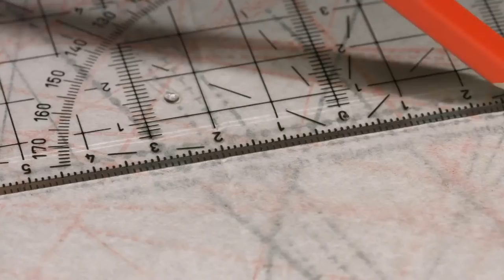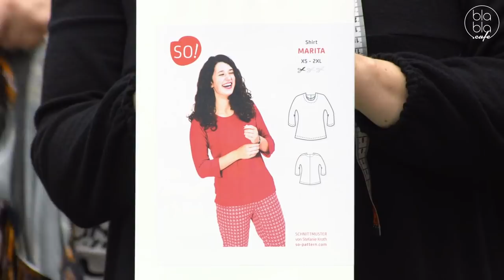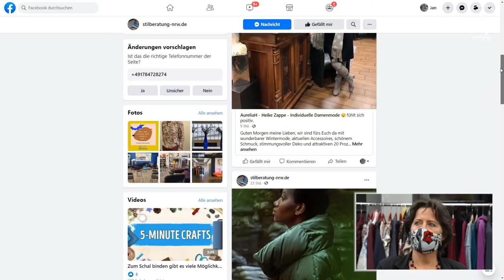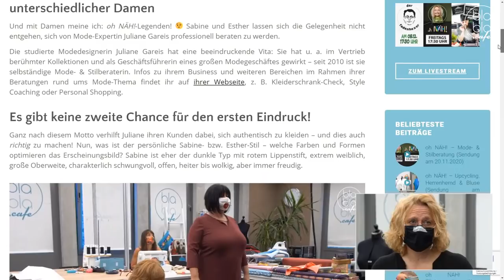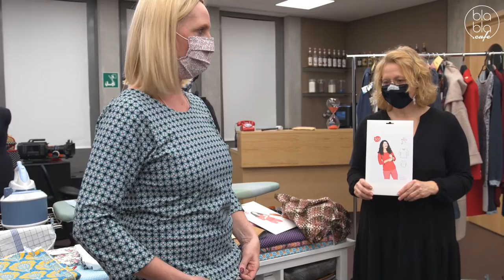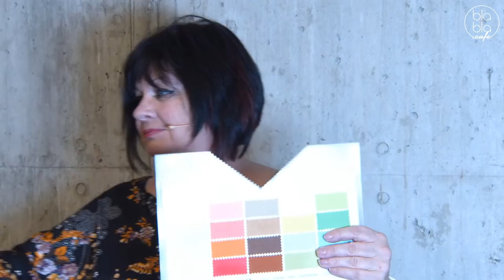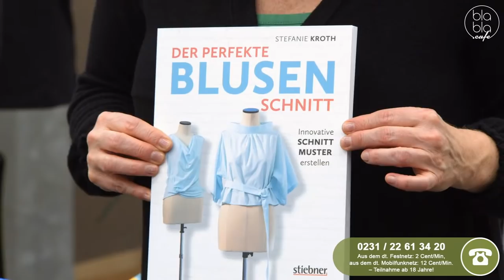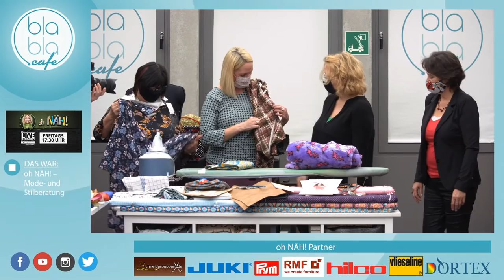oh NÄH! – Mode- & Stilberatung (Aufz. v. 20.11.2020)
In dieser Live-Sendung zeigen wir euch, welche Farben und Schnitte welchen Farb- bzw. Figurtypen besonders gut stehen – unter Berücksichtigung des individuellen Stils.

Liebe Freunde der geraden Naht, es gibt keine zweite Chance für den ersten Eindruck! Ganz nach diesem Motto verhilft Modedesignerin Juliane Gareis unseren Gästen dabei, sich authentisch zu kleiden – und dies auch richtig zu machen!
Professionelle Mode- und Stilberatung am Beispiel zweier unterschiedlicher Damen: Esther und Sabine nähen den gleichen Schnitt. Das SO!-Pattern-Shirt "Marita" ist schmal geschnitten, mit angeschnittenen 7/8-Ärmeln, rundem Halsausschnitt. Die beiden nähen jeweils aus zwei verschiedenen Stoffen – einmal grafisch, einmal blumig. Anhand der genähten Shirts werden Farben und Muster für diese beiden Farbtypen besprochen. Der Figurtyp wird am Verhältnis von Schulter zur Hüfte ausgemacht: V-Typ , X-Typ , A-Typ , H-Typ , O-Typ.

0:00:00 Countdown
0:09:50 Intro, Vorstellung der Gäste, Näh-Projekte, Stoffe und Gewinnspiele
0:18:07 Juliane macht eine Typ-Analyse mit Britta ("schwarz macht alt")
0:27:05 Esthers Garderobe, Farbberatung und Figurtyp
0:44:23 Sabines Garderobe, Farbberatung und Figurtyp
1:01:39 Esthers Shirt (grafischer Stoff) - wie wirkt sie darin?
1:06:36 Sabines Shirt (blumiger Stoff) - wie wirkt sie darin?
1:12:27 Typ-Analyse mit Sabine (Teint, Augen, Haarfarbe) - welche ist Sabines Farbe? Petrol? Orange? Smaragdgrün?
1:20:24 Typ-Analyse mit Esther (Teint, Augen, Haarfarbe) - welche ist Esthers Farbe? Türkis? Frühlingsgrün?

Moderation: Britta
Thema

ohNÄH! ist die Live-Näh-Show, in der alles passieren kann (kein gewöhnliches Tutorial)! Seid live & interaktiv dabei — "oh NÄH!" senden wir freitags um 17.30 Uhr.

oh NÄH! Bezugsquellen:
Hier findet ihr die Stoffe und anderen Nähbedarf, welche in dieser Sendung verwendet werden. Probiert es gerne aus!

+++ Über blabla.cafe +++
Das blabla.cafe – der Livestream-Sender im Internet. Jede Woche Live-Sendungen zu Themen wie DIY, Soziales Engagement, Kochen etc. – live & interaktiv. Näh-Sendung „oh NÄH!“, Talkshow „Come Together“, Kochshow "Küchenkarussell" & Stick-Sendung "Der Fadenhexer" findet ihr bereits im Programm. Ihr wollt ein Video produzieren oder eine eigene Sendung machen? Dann meldet euch!